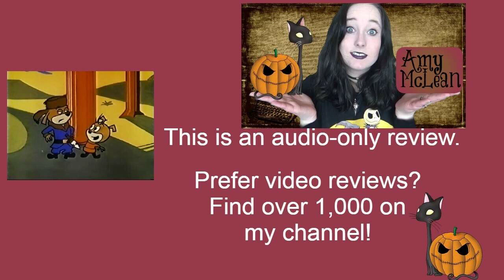Scouting for Trouble 1960 Famous Studios Jeepers and Creepers Cartoon Short Film | Review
MY BOOKS What's your review of the 1960 Famous Studios Jeepers and Creepers animated cartoon short film Scouting for Trouble? It's directed by Seymour Kneitel and Nick Tafuri. [OPEN FOR LINKS AND FACTS!] ScoutingforTrouble JeepersandCreepers Jeepers Creepers Do you want to watch Scouting for Trouble? Did you enjoy the full movie or just parts of it? Scroll down for more information!

Amy McLean

About Scouting for Trouble 1960

Wondering where to watch Scouting for Trouble? Most of the films and TV shows I review can be found on Amazon Prime, Netflix, DVD, or blu-ray.

Directors: Seymour Kneitel, Nick Tafuri
Writers: Jack Mercer, Carl Meyer

Cast and Characters:
Jack Mercer - Jeepers / Creepers
Cecil Roy - Frisky